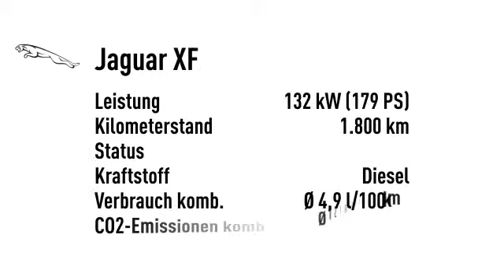Jaguar XF 20d R-SPORT Panorama 19 Kamera